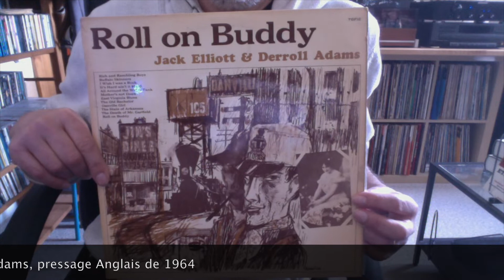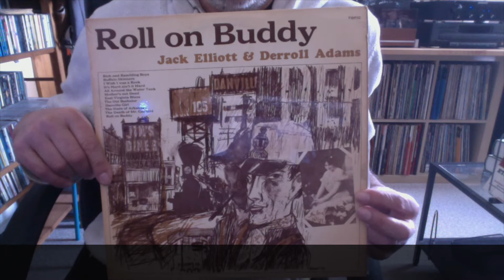Jack Elliott, Derroll Adams, improbable vide greniers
Jack Elliott, Derroll Adams : Folk, Blues, Country, pas du tout expérimental, mais totalement authentique.
extrait en écoute : Buffalo Skinners
Vocale, Guitar – Jack Elliott*